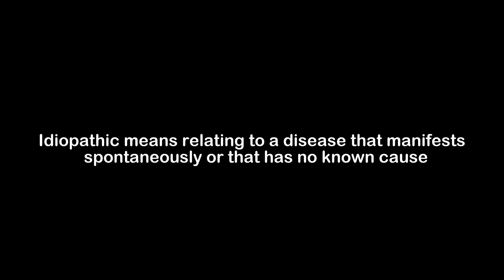What is the Meaning of Idiopathic | Idiopathic Meaning with Example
In this video, we have talked about the meaning of Idiopathic with an example of Idiopathic.

Meaning of Idiopathic - Idiopathic means relating to a disease that manifests spontaneously or that has no known cause

Example of Idiopathic - Josh idiopathic arthritis arrived out of the blue when he was just 25 years old.

1) Idiopathic Meaning
2) What is the meaning of Idiopathic
3) Idiopathic meaning with example
4) Idiopathic definition with example
5) Idiopathic pronunciation
6) Meaning of Idiopathic in English
7) What does Idiopathic means?